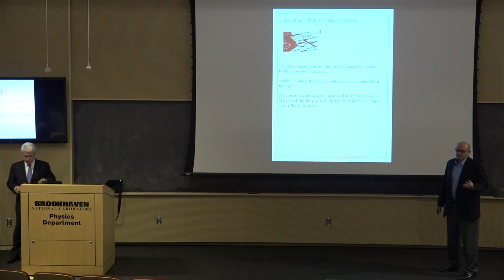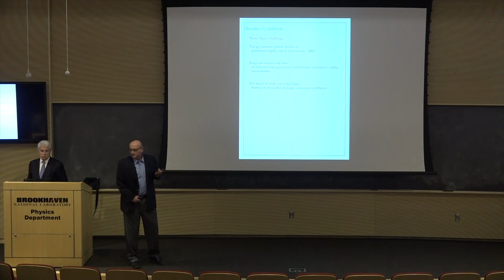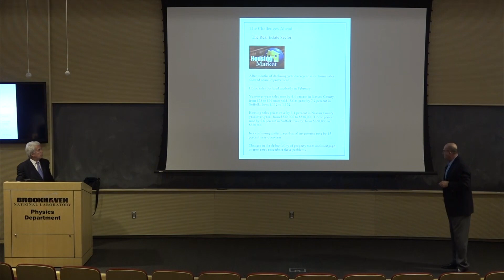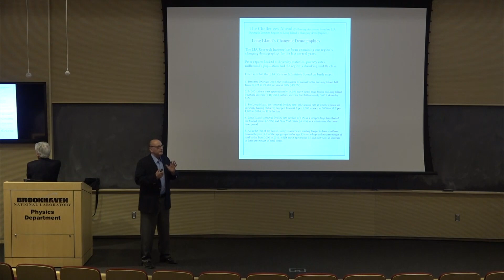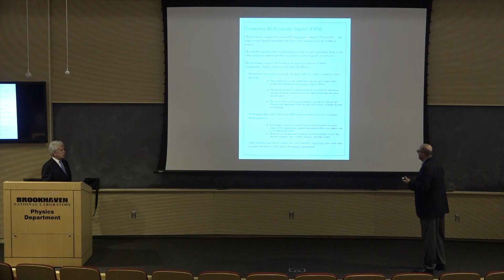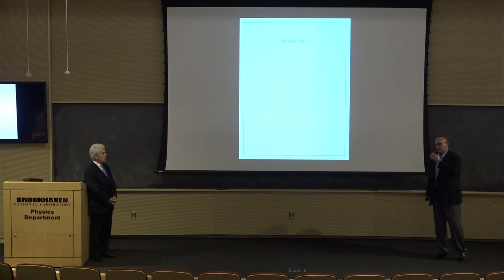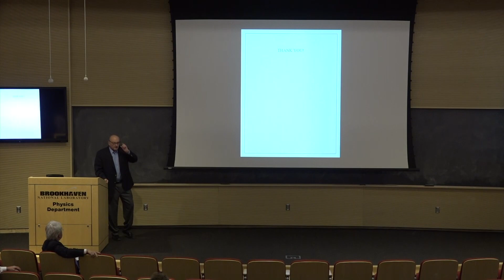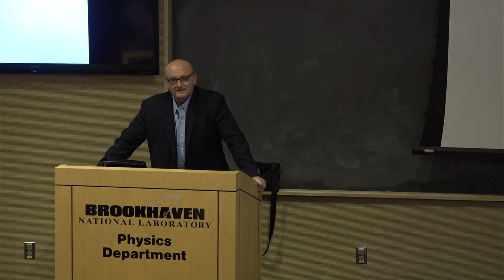Long Island and Brookhaven National Lab: Engines for Economic Growth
Economist John Rizzo discusses Long Island's economy, its present condition, future prospects, and potential challenges. He also explains Brookhaven Lab's economic impacts for Long Island and New York State.